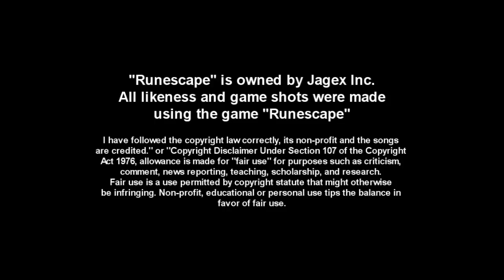Tom's 99 Fishing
I made this video for my friend Tom (Trv). Congratulations to Tom for achieving 99 Fishing!